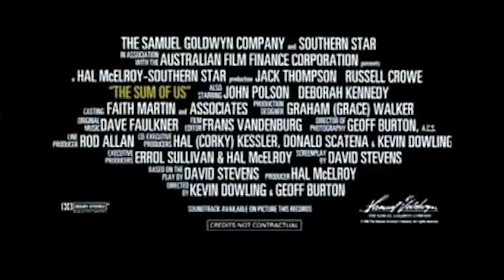The Sum of Us – Trailer – SFF 20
Jack Thompson at 80: A Tribute

The Sum of Us gives us Jack Thompson as Harry, a likeable working-class bloke from Balmain, and Russell Crowe as his son, Jeff, a plumber who’s “cheerful” (Harry can’t stand the word “gay”).

The casting of two icons of Australian manhood in these roles is the first surprise about The Sum of Us. The next is how good they are, and how wise the writing is by Australian playwright, David Stevens. Thompson gives what may be the best performance of his long film career as Harry, a man who’s desperate to see his son happy in a long-term relationship with some “nice young fella”. In his short but stellar career, Crowe has not done better work either. There is great chemistry between these two actors on screen, a sense of enjoyment in the rich comedy of the script and in each other’s approach to it. The film is unusual also in that it has two directors, Kevin Dowling, who directed the hit Broadway version of Stevens’ original play, and well-known cinematographer Geoff Burton.
– Paul Byrnes, Director, 41st Sydney Film Festival, 10-25 June 1994

Directed by Kevin Dowling, Geoff Burton
1994 – Australia – 100 minutes – M